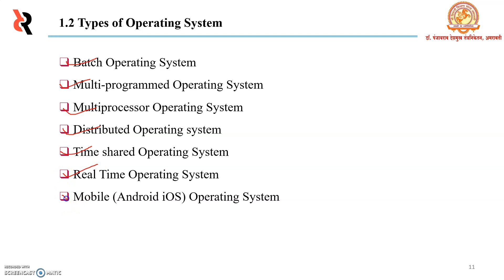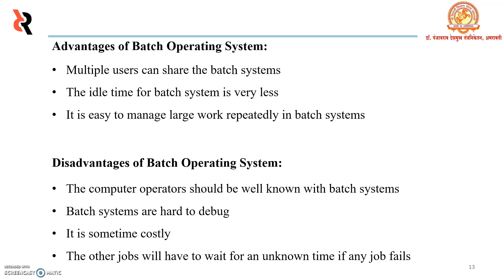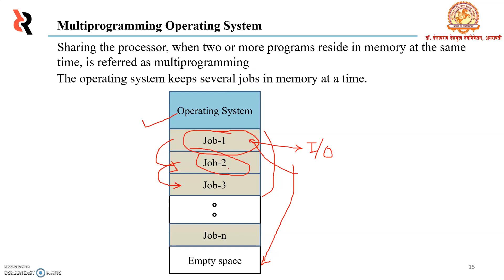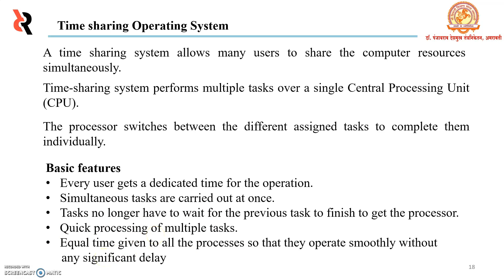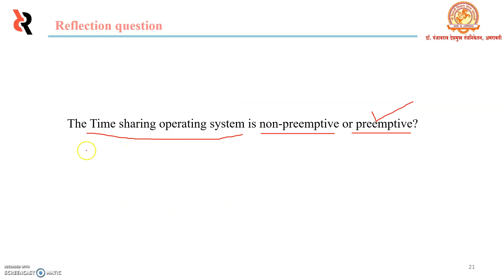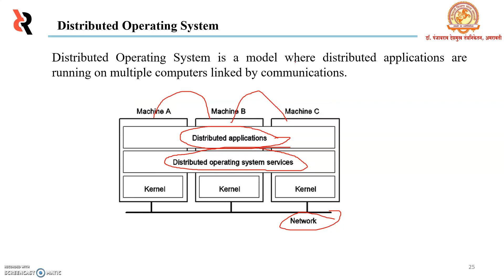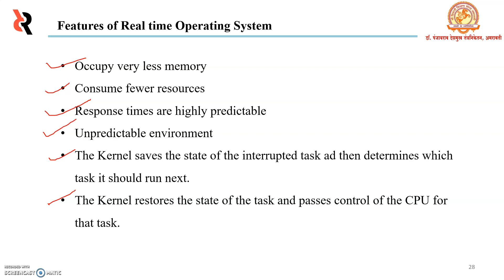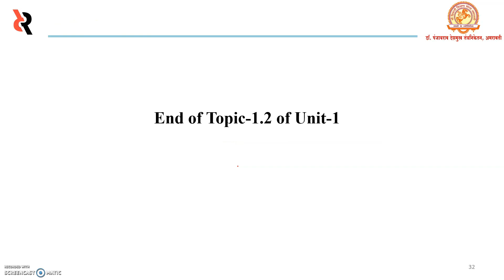OSY Unit 1.2 Types of OS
This video is for different types of Operating systems